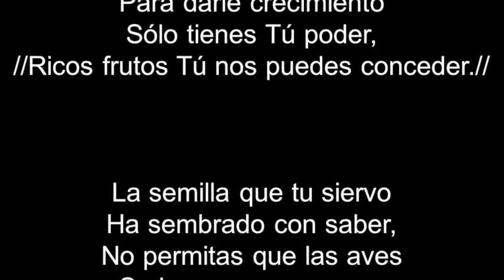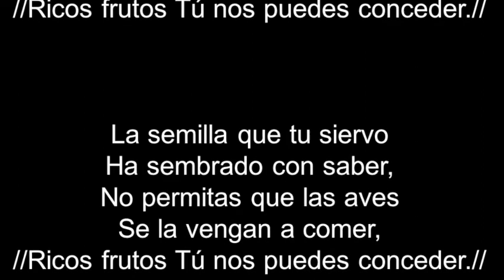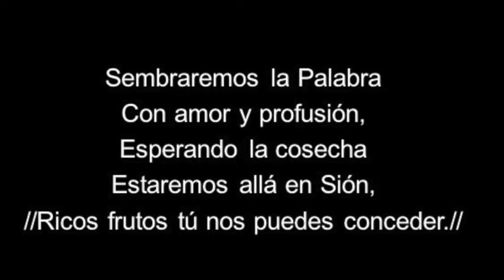(110 Himnario) La Palabra Hoy Sembrada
LA PALABRA HOY SEMBRADA

Hazla Cristo en mí nacer,
Para darle crecimiento
Sólo tienes Tú poder,
//Ricos frutos Tú nos puedes conceder.//

La semilla que tu siervo
Ha sembrado con saber,
No permitas que las aves
Se la vengan a comer,

Haz que crezca con tu gracia
Y tu rica bendición,
No la ahoguen las espinas,
De congojas y aflicción,

Que su efecto muy profundo
En la mente y corazón,
Convencer consiga al mundo
Que le das la salvación,

Sembraremos la Palabra
Con amor y profusión,
Esperando la cosecha
Estaremos allá en Sión,